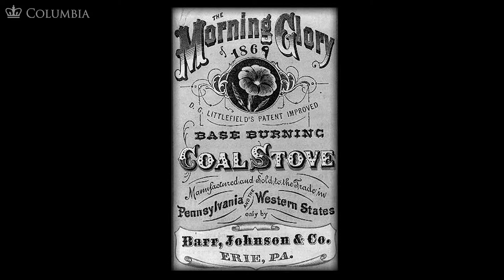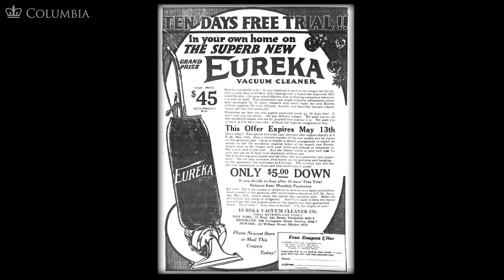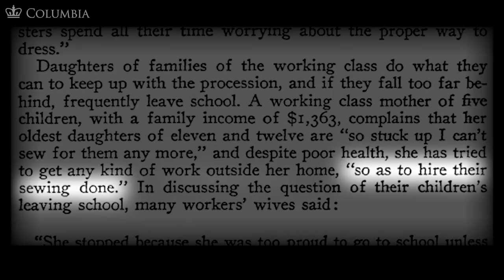MOOC WHAW2.3x | 12.3 Technology and the Home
MOOC WHAW2.3x | Women Have Always Worked: Negotiating a Changing World: 1920–1950 ColumbiaX | Alice Kessler-Harris

As we see American women coming into positions of unprecedented economic and political power, we start to wonder: why now? The Women Have Always Worked MOOC, offered in four parts, explores the history of women in America and introduces students to historians’ work to uncover the place of women and gender in America’s past.

The 19th Amendment– women’s right to vote–is our launching point for Course 3. As new cultural and economic opportunities emerged for women in the 1920s, so too did racial, familial, and legal structures place constraints on that independence. From the 1920s to the Depression of the 1930s, unemployment increasingly impacted men and women, including their job opportunities and self-image. WWII and the massive changes wrought by women's essential contributions to the effort conclude Course 3, highlighting the new opportunities and new barriers that emerged over the twenty-year interwar period.